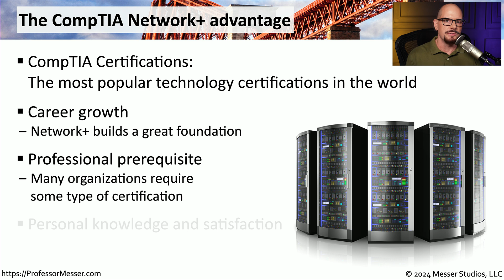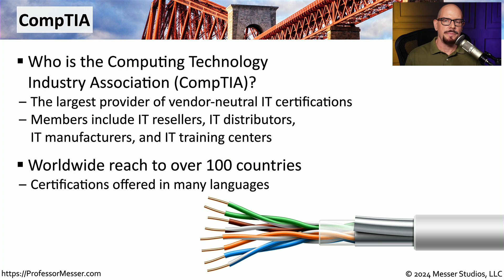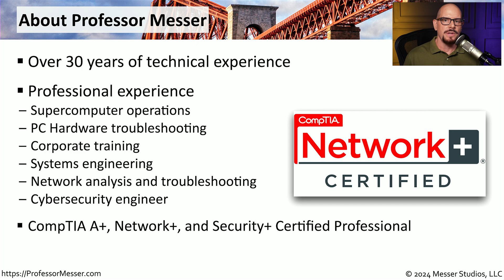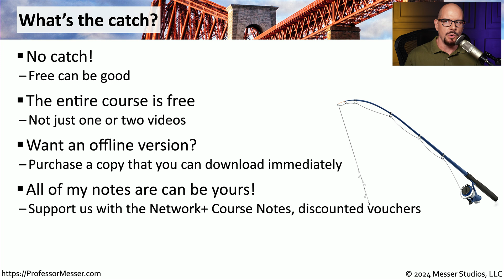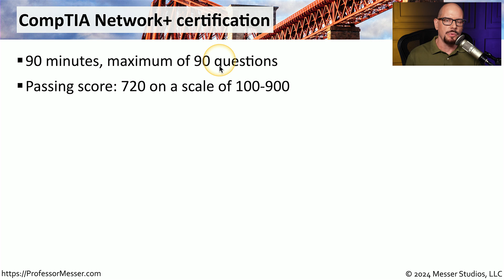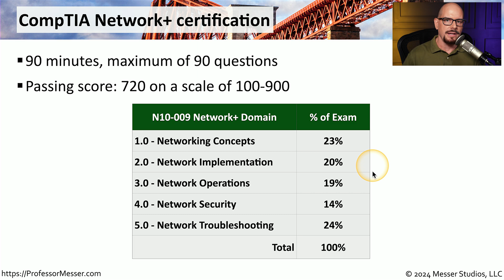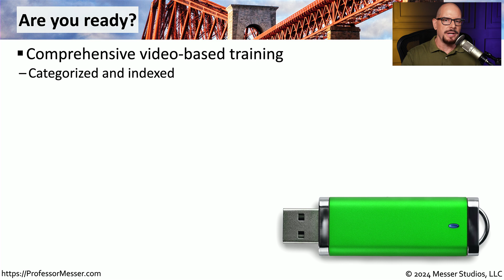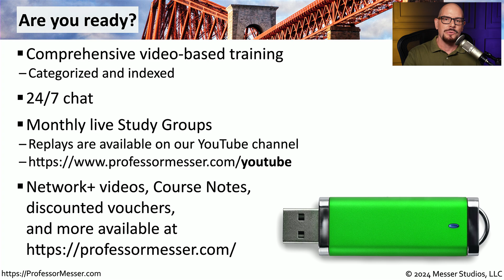How to Pass Your CompTIA N10-009 Network+ Exam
The CompTIA Network+ certification is one of the most popular entry-level networking certifications in the information technology industry. In this video, you’ll learn about the N10-009 edition and how to best prepare for your Network+ studies.